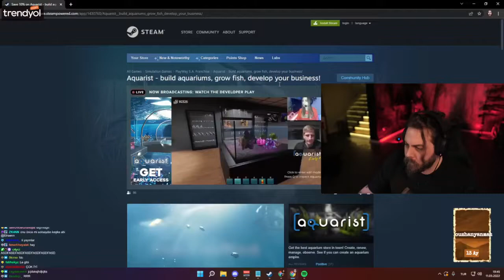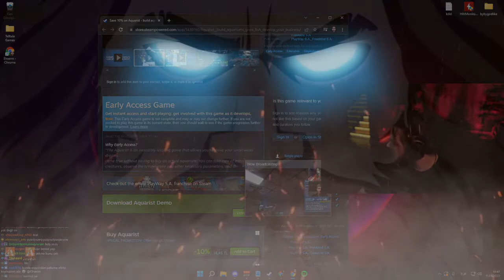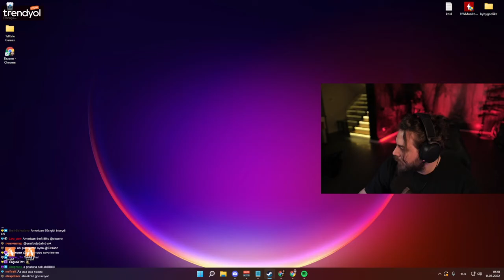Elraenn | Akvaryum Simülasyon Oyunu | Yeni Oyun İncelemesi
Twitch yayıncılarının en komik en eğlenceli anlarını en hızlı şekilde yüklüyoruz. Kanalımıza göz attıktan sonra açık ara en iyi twitch kanalı olduğumuzu göreceksiniz.